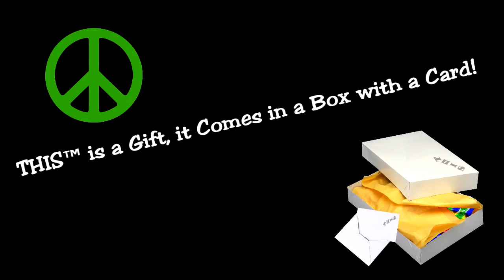☮ THIS™ IS CERTAINLY BEYOND NORMAL